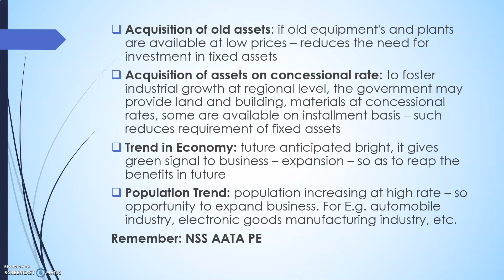SP lect 6 part 2